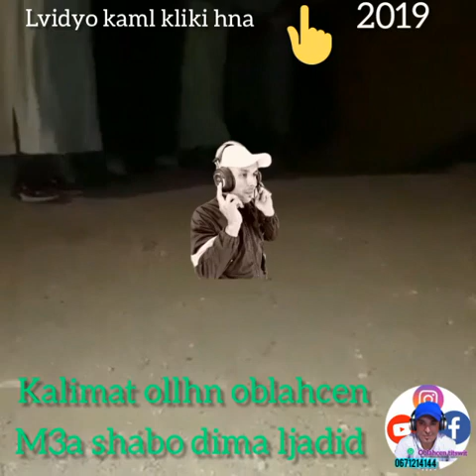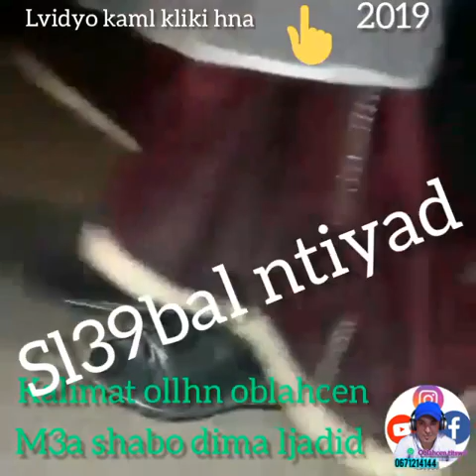oblahcen titswit mrhba simsflidn 3zanin arwn charkat gl9ana dema amayno